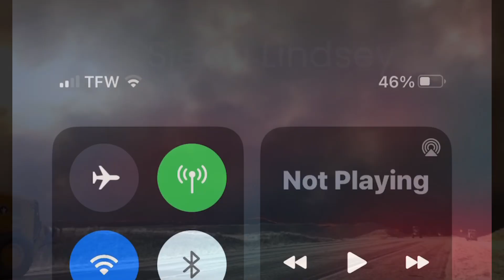Urgent/Breaking/Wildfires spread across Texas Pandhandle